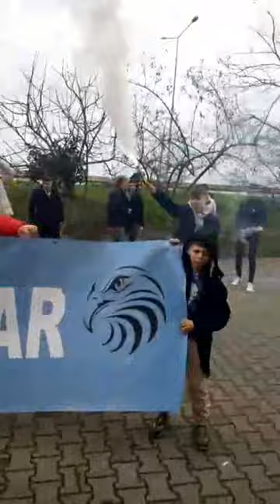PAZAR WEB TV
TARAFTAR